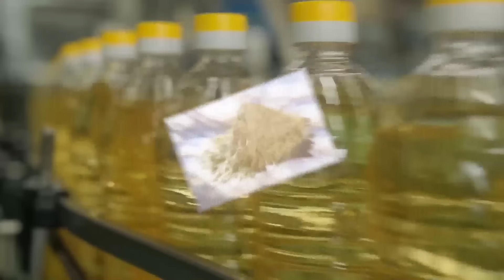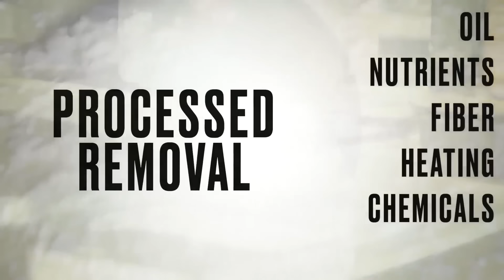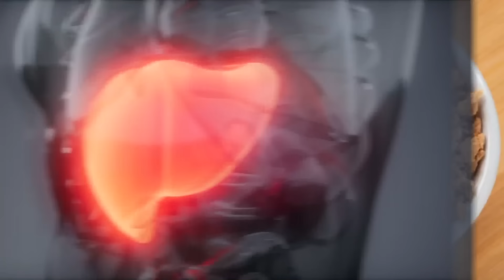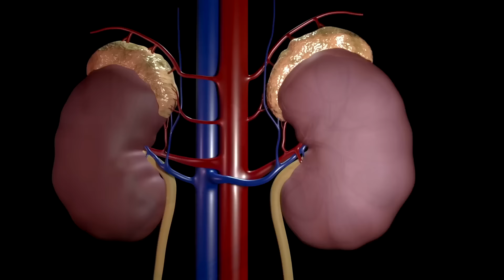Самый худший белок в мире для вашего здоровья👌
Самый худший белок в мире – это соевый белок (растительный белок), из которого делают соевое мясо (растительное мясо). Почему соевой белок – самый худший белок в мире? И какой белок выбирать: растительный белок или животный? На втором месте в антирейтинге белка для здоровья – изоляты соевого белка. В чем вред соевого изолята?

0:00 - худший в мире белок;
0:56 - растительный белок;
1:52 - производство растительного белка;
3:24 - изоляты соевого белка.

Поговорим про худший в мире белок. Растительный белок (или текстурированный соевый белок) – самый худший белок в мире. Этот белок получают из сои. Иногда его получают из семян хлопка. Технологию получения этого белка создали в 1960 г., поскольку нужно было найти применение отходам производства масел из семян.

Сегодня этот белок есть в вегетарианских гамбургерах, искусственном мясе, хлопьях для завтраках, детских обедах и других продуктах. Это ультраобработанный ингредиент.

В процессе ультраобработки продукта из него полностью удаляют какие-то компоненты. Из соевых бобов удаляют масло, нутриенты, клетчатку. Их нагревают и добавляют химические растворители, такие как гексан.

У текстурированного белка очень странная, ни на что не похожая, форма. Он пористый, а вес жидкости, который он может впитать, в 3 раза больше его собственного веса. По сути, он действует как супергубка. Это ГМО более чем на 95%.

В натуральном белке есть витамины, минералы и другие нутриенты, а когда вы едите что-то, в чем есть исключительно белок, телу приходится отбирать нутриенты у печени, чтобы его переварить.

Есть похожий продукт – изоляты соевого белка. Он на 2 месте, т. е. почти худший белок. В текстурированном соевом белке нутриентов даже меньше, чем в изолятах. Изоляты соевого белка есть в сырах, хлопьях, детских смесях. Изоляты соевого белка тоже отбирают нутриенты у печени, у разных тканей. Изоляты соевого белка – это тоже ультраобработанная еда.

Если вы едите чистый белок вроде протеинового порошка, то осознайте, что вы создаете стресс для тела, если в этом белке нет главных нутриентов, особенно жирорастворимых нутриентов. Кроме того, при сильном нагреве аминокислот из сои образуются токсины. Один из этих токсинов влияет на почки. Из-за него клетки почек могут увеличиваться.

Опубликован 26 апреля 2024 года